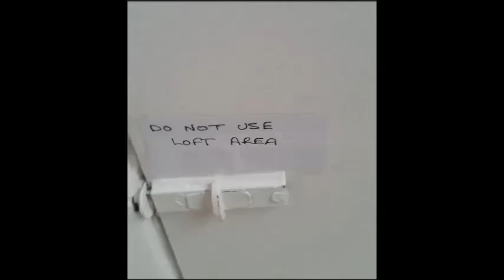#196: Don't Use the Loft [☣Short Story☣]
Author: TheSyphonGames

Is your art or photography featured? Well, send me an e-mail at the above gmail account with the name you go by that you would like credited and expect to see in up in the desc. within 24 hours!